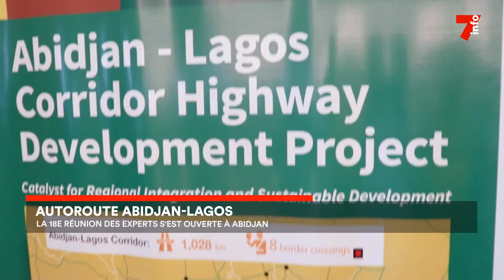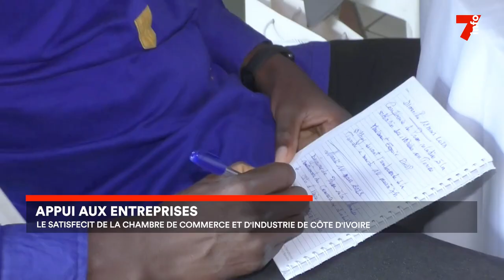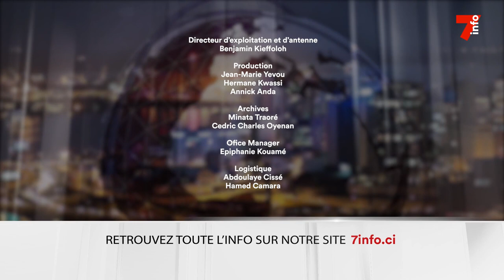Le 7 minutes du 17 mars 2023 (édition du 6h)